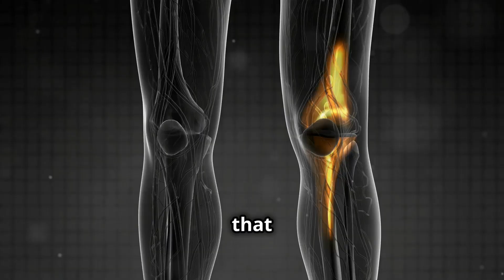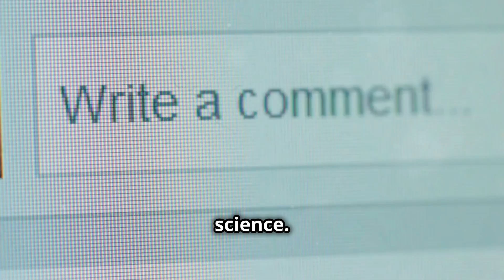Understanding Arthritis: A Comprehensive Guide